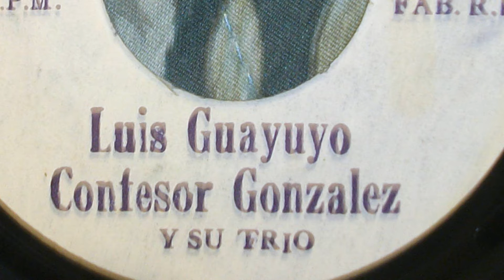Confesor Gonzalez Y Su Trio ''Luis Guayuyo''